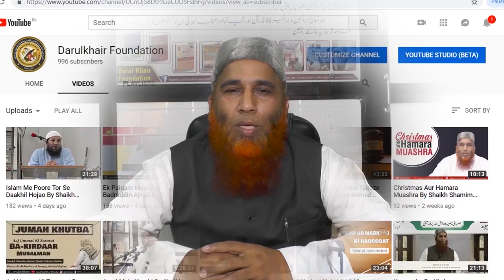Tujhe to Allah Maaf Nhi Karega By Shaikh Shamim Ahmed Abdul Haleem Madani